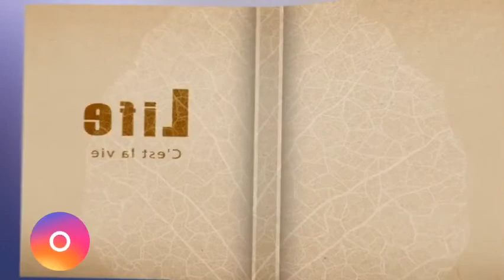How to fold a mask?